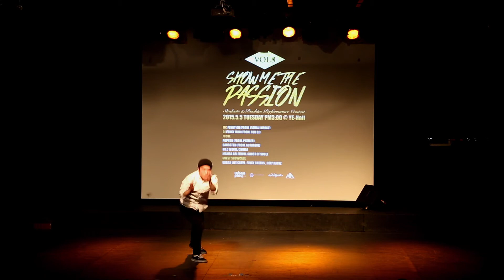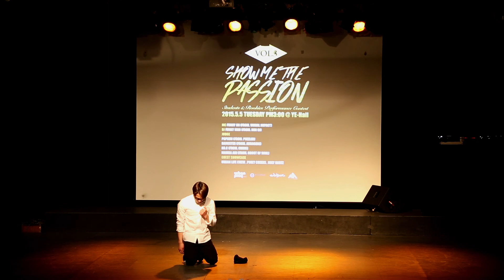2015.SHOW ME THE PASSION FINAL@SOLO@YEO IN WOONG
2015.SHOW ME THE PASSION FINAL
2015.5.5일 3:00p.m 압구정 ye.hall

D.J : FUNKY MAN(RUN.DJ)
M.C : FUNNY ON(VISUAL IMPACT)

JUDGE : POPKUN(PUZZLER)
               BANSTER(AURAGNE)
               KO.C(G.A.P)
               MAMBA ARI(GHOST OF SOUL)

GUEST : URBANLIFE CREW
                PINKY CHEEKS
                HOLY HARTZ
                CRACK KIDZ x OH-HOCREW

SPONSER : 한국구제예술원 / URBANPLAY DANCE ACADEMY

STAFF : FLOWMAKER